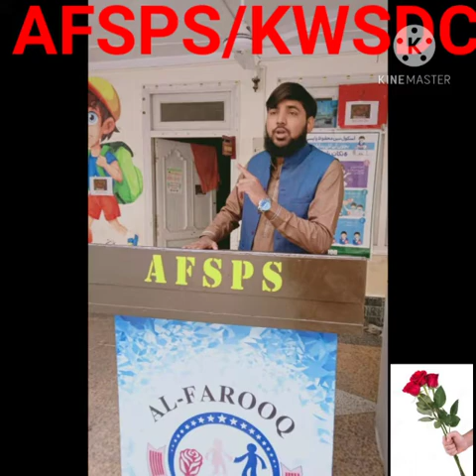Train the Young Trainer Batch 5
Training and Development are the basic foundation which improves and transforms of individuals as well as organizations. We always include material which will enhance the trainer's ability, confidence and motivation by developing and refreshing essential training skills. It introduces participants to the training process guides them through each stage and equips them with the skills to become an effective trainer, where different activities, exercises, and other related stuff and materials are included.
From developing strategic vision to achieving goals, from content development to its execution, from presentations to effective feedback, train the trainer will give you chance to appear with no fear on the stage.